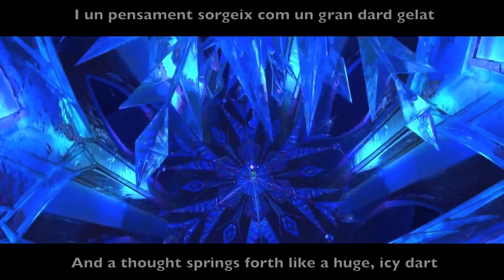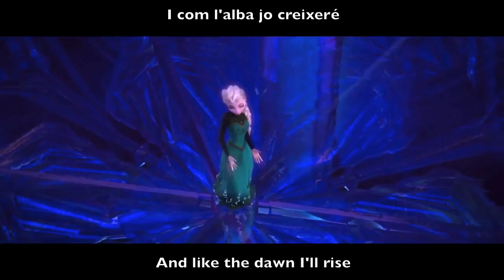Vol Volar- Let It Go Catalan [Eng Sub]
Vol Volar "It wants to fly" sung by Gisela

Lyrics are translated into fairly natural-sounding English. To see the original and more direct translation, watch DannCovvers' video